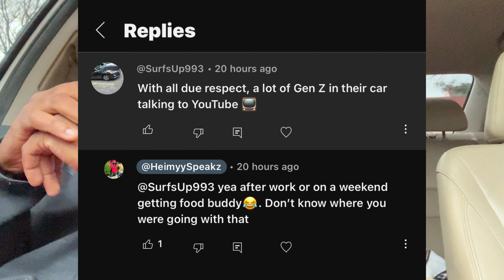Hard work just doesn't pay off